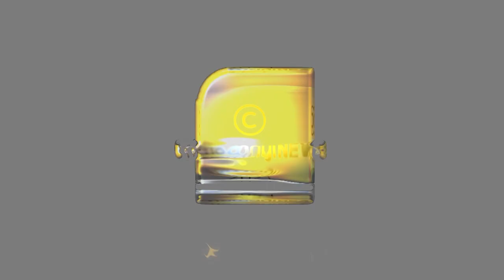ഭാരതത്തെ വെട്ടിക്കീറി മുറിച്ച് ക്രിസ്ത്യാനികൾക്ക് നൽകണം എന്ന് പാസ്റ്റർ, വീഡിയോ വിവാദമാകുന്നു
ക്രിസ്ത്യാനികൾക്ക് വേണ്ടി ഭാരതത്തെ വിഭജിക്കണം, എങ്കിൽ ഞങ്ങൾ ശല്യം ചെയ്യാൻ വരില്ല.. ഞെട്ടിക്കുന്ന വീഡിയോ